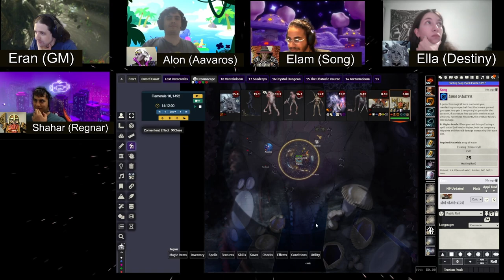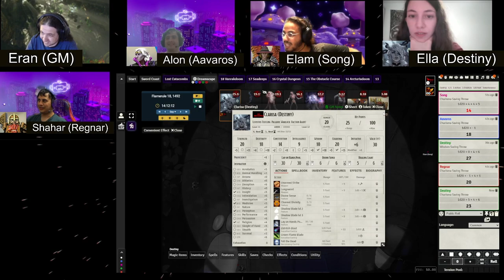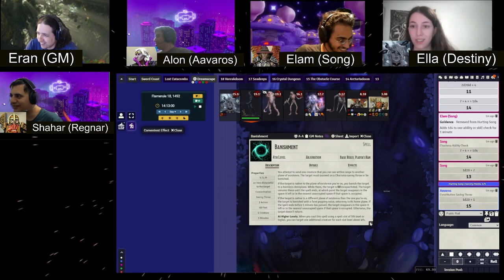Dungeon of the Mad Mage˸ Lich and Dreams Interlude, Part 3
And you can find all my links here: eran.geek.co.il/links